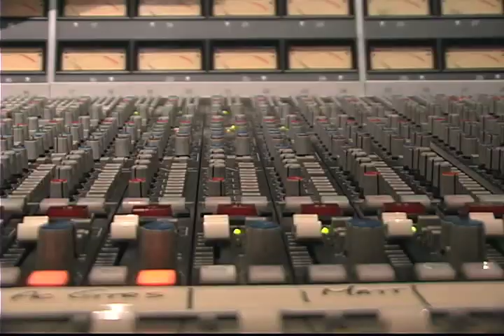Crush Luther studio blog - Gospel Music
Crush Luther in studio recording Gospel Music from their new record Some People Have No Good To Give to be release online 'pay what you can' Sept 29, in store everywhere Oct 13.